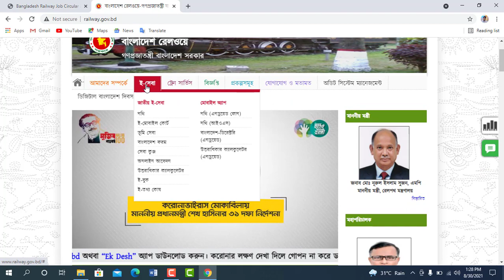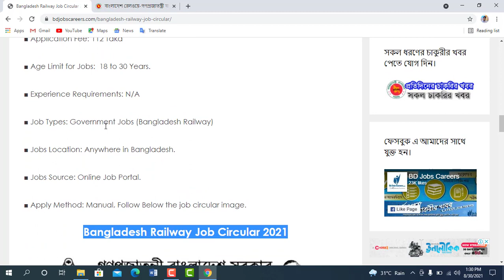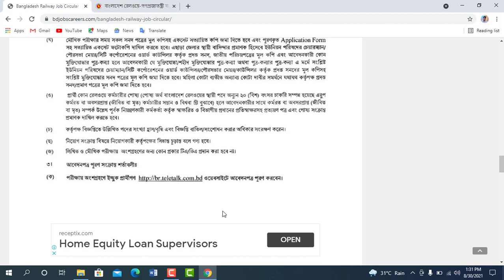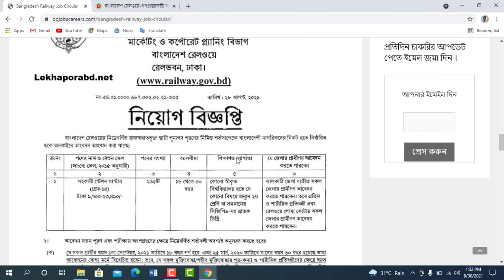Railway Jobs Circular 235 Post Bangladesh l বাংলাদেশ রেলওয়ে চাকরির নিয়োগ।